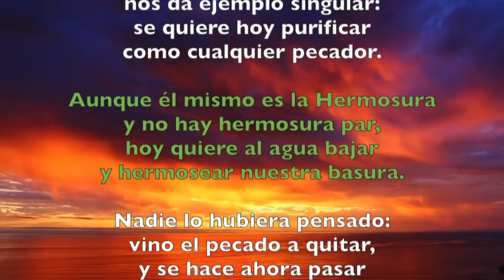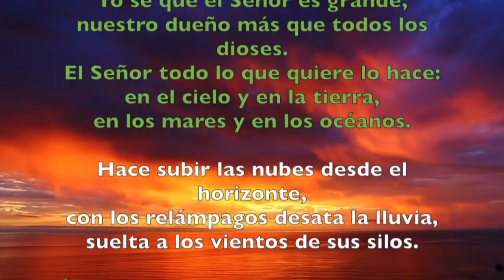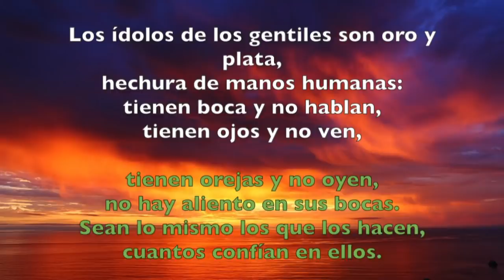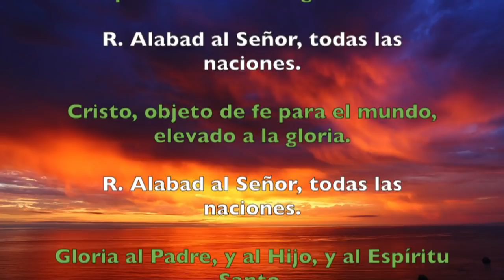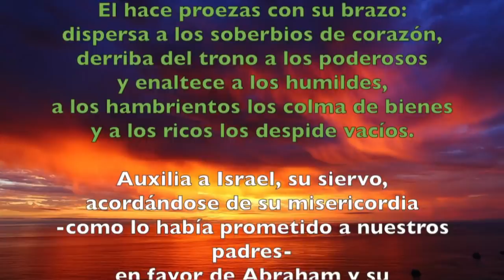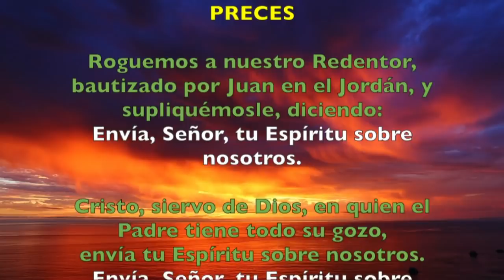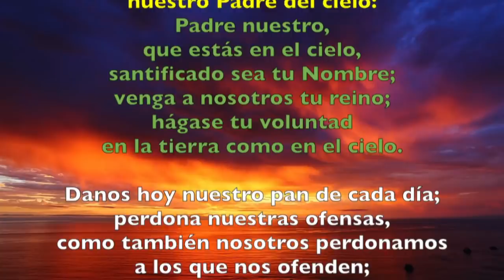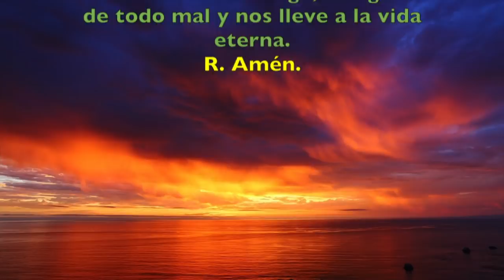Oración de la tarde (Vísperas), SÁBADO 12 DE ENERO 2019 | Padre Sam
Liturgia de las Horas, Sábado 12 de Enero 2019.